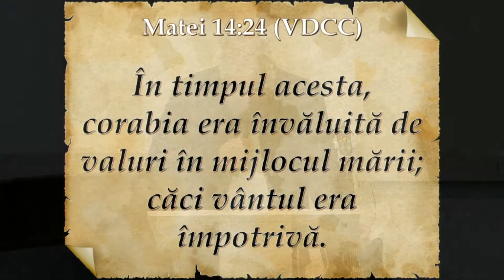In mijlocul furtunii - Costel Nagomir - 18.03.2018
In mijlocul furtunii